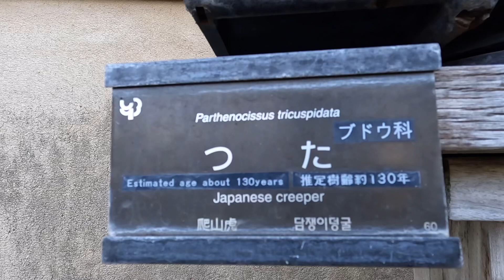🤗素敵な盆栽🪴💓つた推定樹齢約130年❗️ロボットタカちゃんチャンネル❗️👍